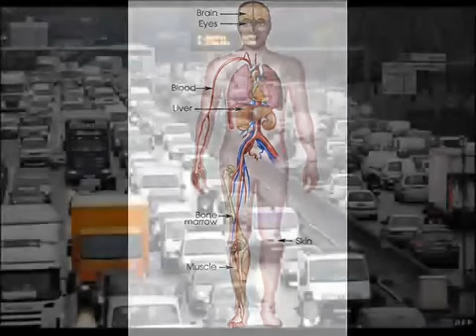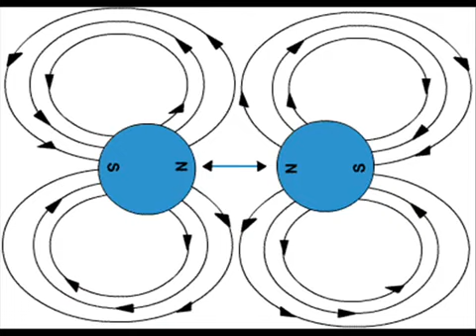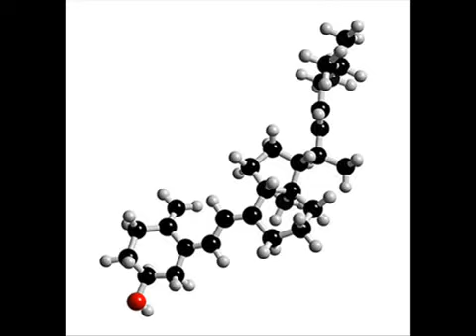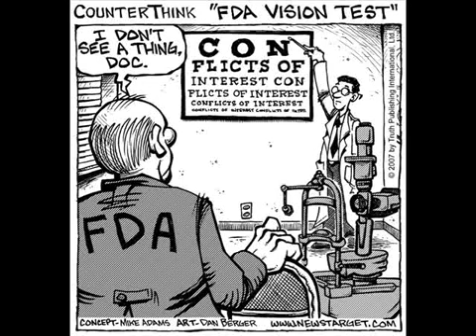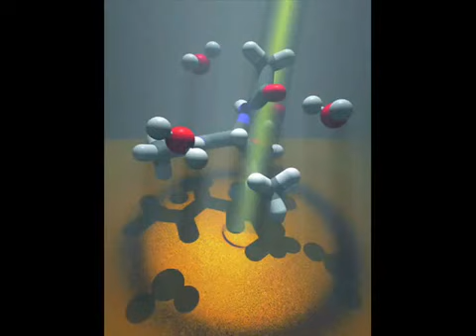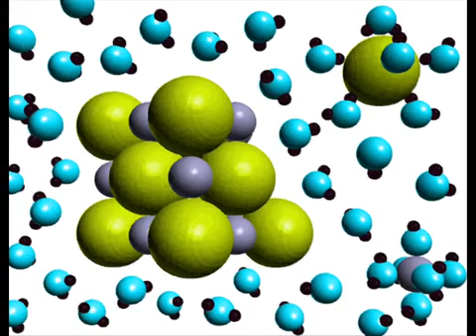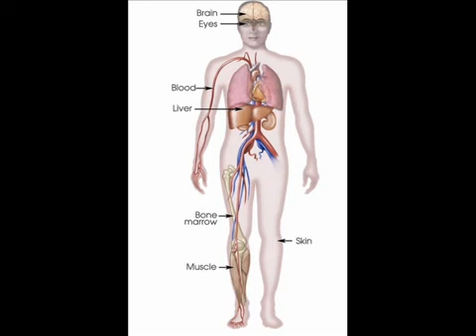Health, Science and Energy Dr Fred Bell p 1 3